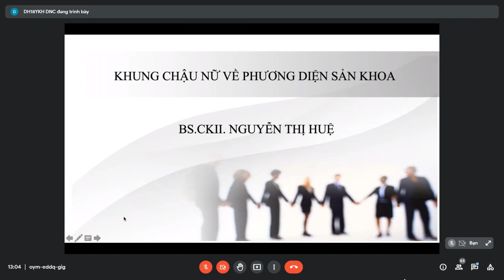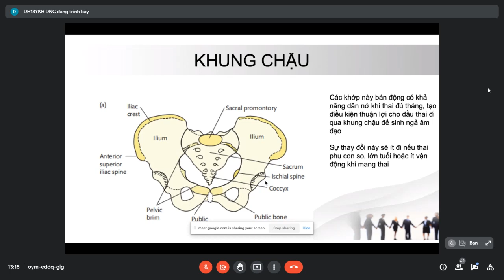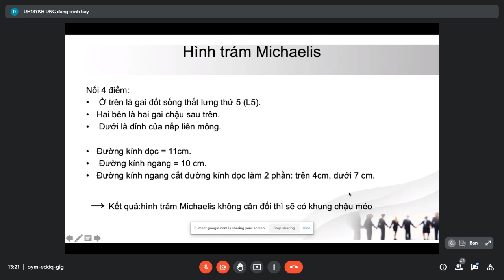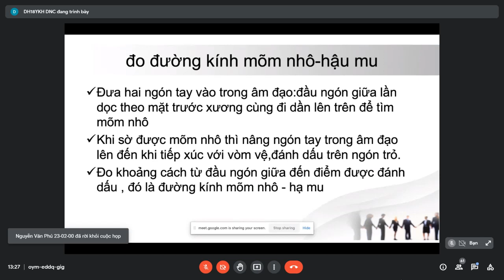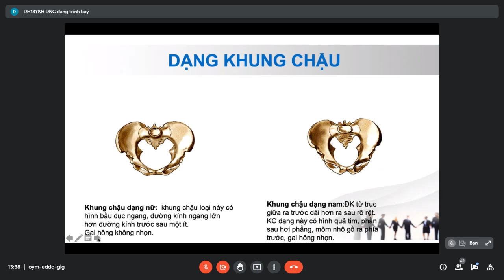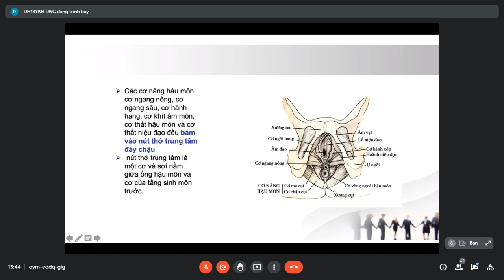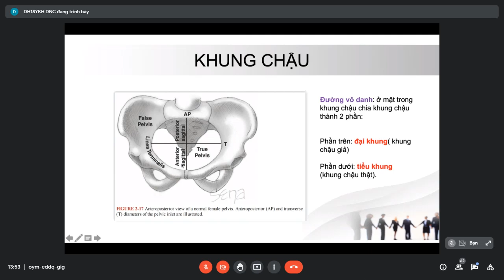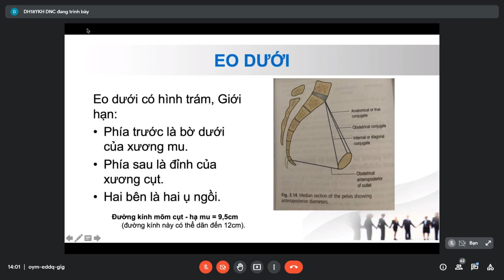Sản - Khung chậu nữ về phương diện sản khoa